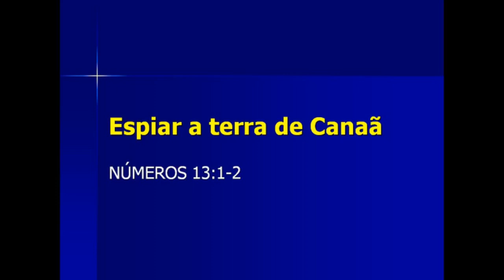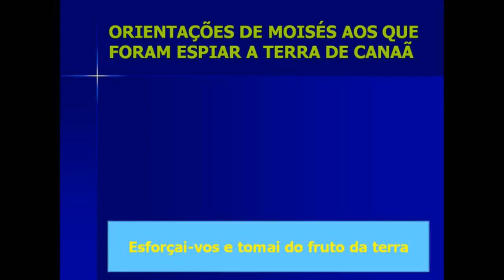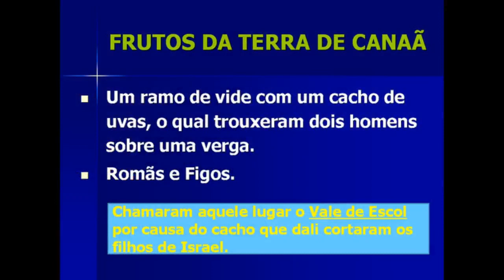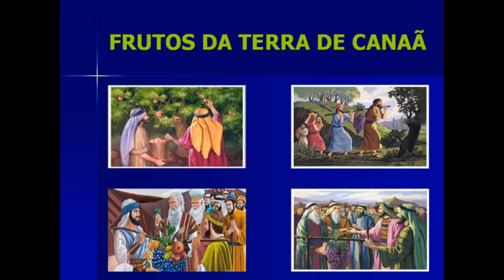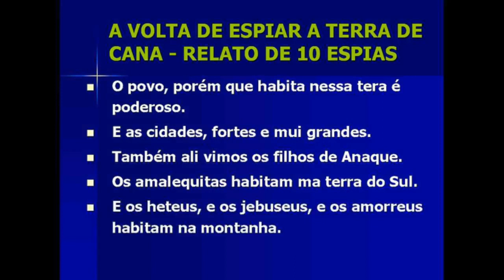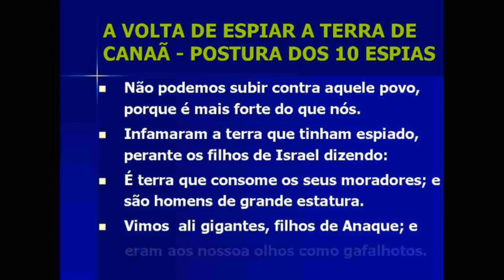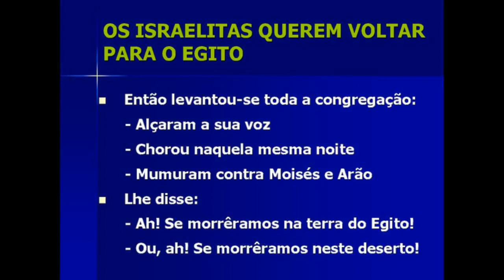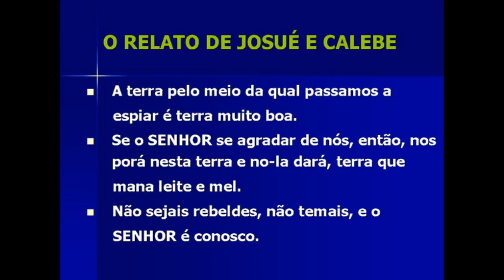Study 1 (2017-11-12) Maranatha (Pompano Beach, Florida)